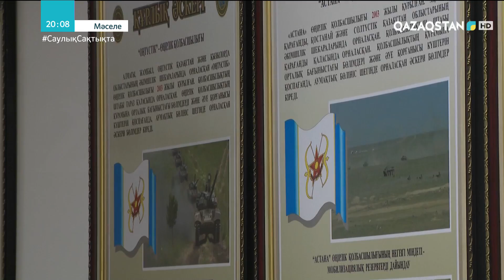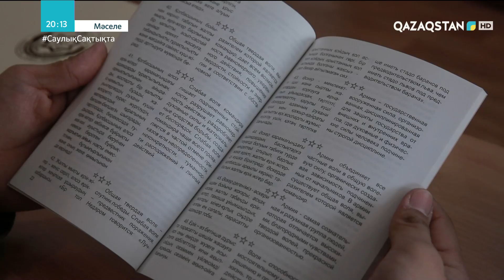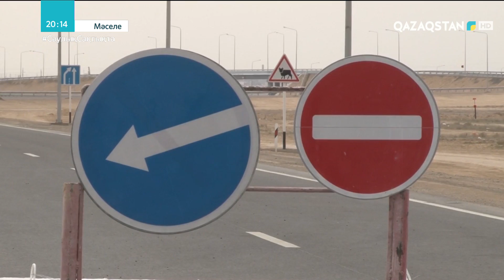03.04.2021 - Másele (Мәселе). Әскерге шақыру